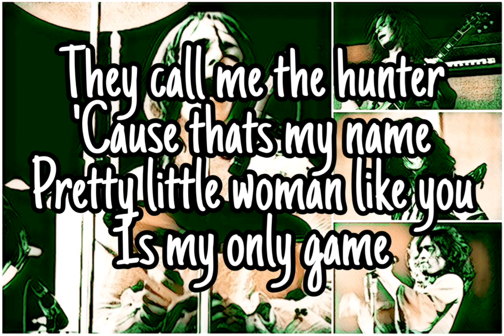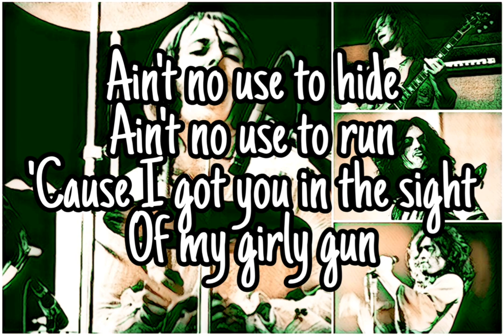FREE - The Hunter (Lyric Video)